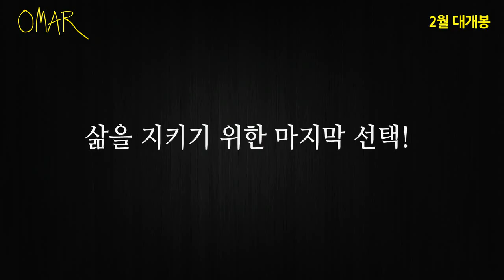[오마르 l 메인 예고편] 2015년 2월 개봉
새로운 영화 미리보는 가장 쉬운방법

평범한 일상을 지키고 싶었던 오마르,
이중첩자가 된 것은 삶을 지키기 위한
어쩔 수 없는 선택이었다.

영화 좋아해요? 필미 '팬'이 되세요!

[오마르]

감독: 하나 아부 아사드
출연: 아담 바크리, 림 루바디
수입: 감픽쳐스
배급: (주)판다미디어
개봉: 2015년 2월

새로운 영화가 궁금할땐? 필미